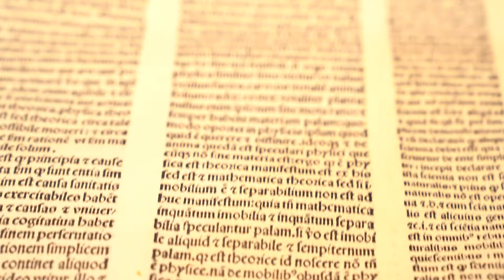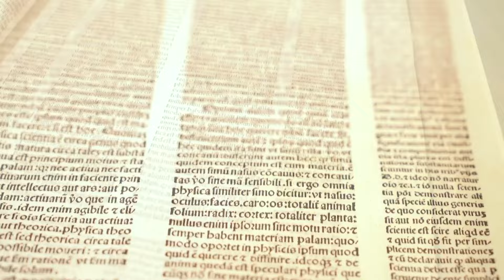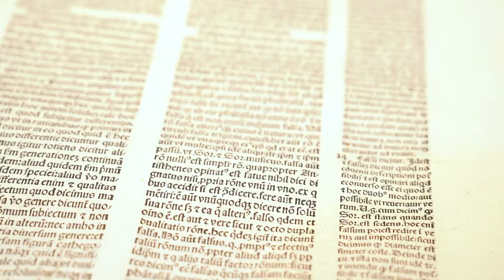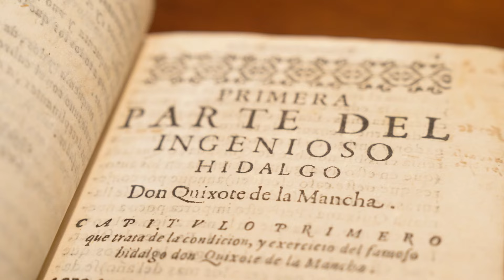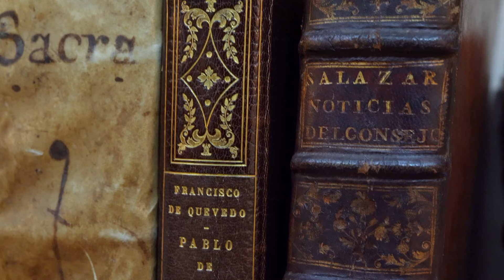Berrocal, la librería de Madrid en la que vendían un libro para comprar cinco